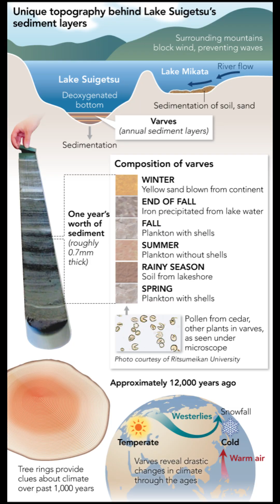Is the Biblical Flood Supported by Science? Sediments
Over 6 million seasonal lake layers…all laid down in a one-year flood?